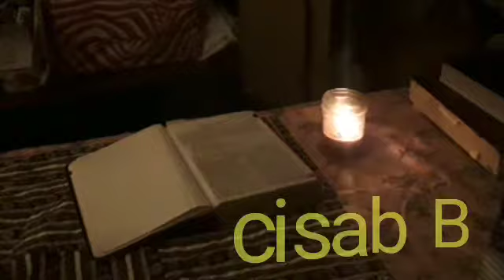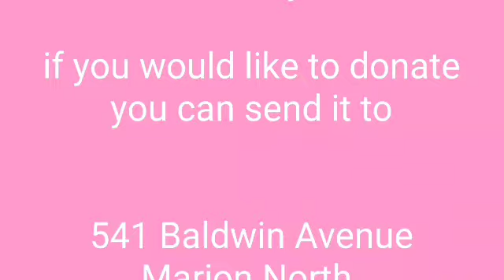Bible Exodus 10 11 + 12